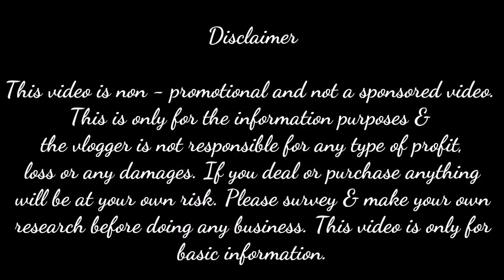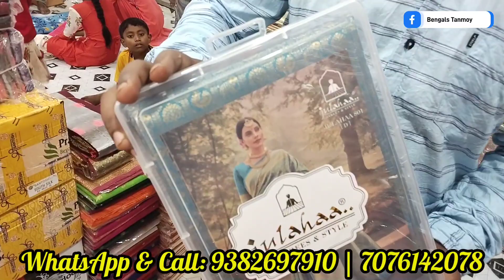🔥 মাত্র ৩৫০ টাকায় ১০ পিস্ শাড়ী কিনুন | মাত্র ৭০০ টাকায় ১০ পিস্ শাড়ী কিনুন 🔥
Mondal Saree Kuthir
santipur Nadia